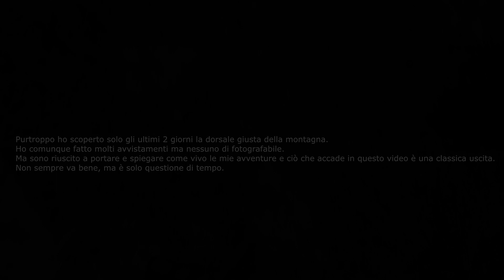A DAY AS WILDLIFE PHOTOGRAPHER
Cosa si nasconde dietro una foto?

In questo video ho cercato di spiegare una classica giornata fotografica su in montagna, fatta di appostamenti e ricerca.

Stare in mezzo ai boschi, alla natura in se mi ha davvero insegnato tanto...
Mi regala continue emozioni e continuamente io ne sento il richiamo, una voglia irrefrenabile di passare ore e giorni in mezzo a tutto questo.
Un sogno che presto realizzerò... a tutti i costi.

Fammi sapere che te ne pare lasciando un commento, consigli e critiche sono ben accetti.